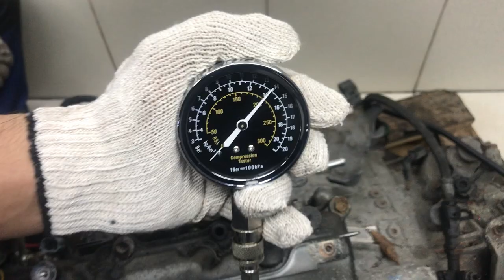Двигатель Suzuki для SX4 2006-2013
Описание двигателя Двигатель Suzuki для SX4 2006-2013
1.6Л. КОМПРЕССИЯ: 1Ц:14 2Ц:14 3Ц:14 4Ц:14 M16A БЕЗ ПРОБЕГА ПО РФ КОНТРАКТНЫЙ  ЕСТЬ ВИДЕО ЗАМЕРА ХОЛОДНОЙ КОМПРЕССИИ СОПРОВОДИТЕЛЬНЫЙ ПАКЕТ ДОКУМЕНТОВ ГТД, ДКП